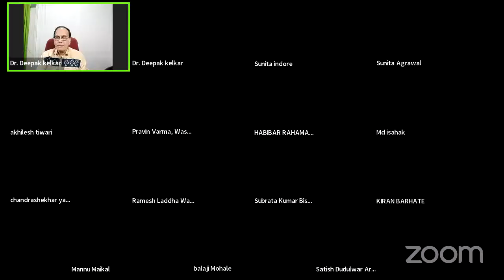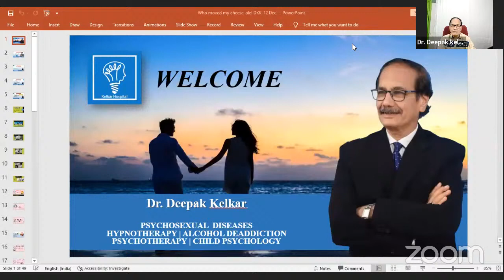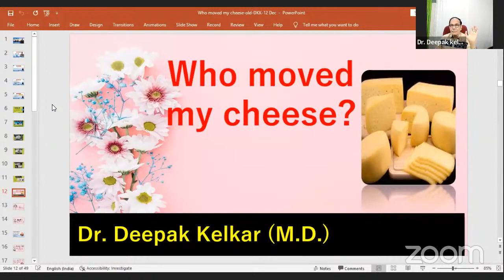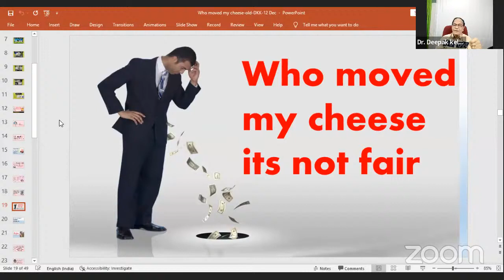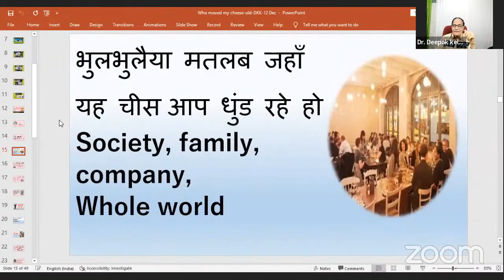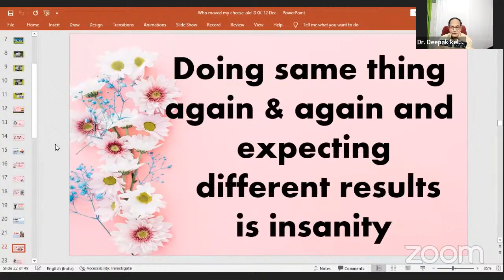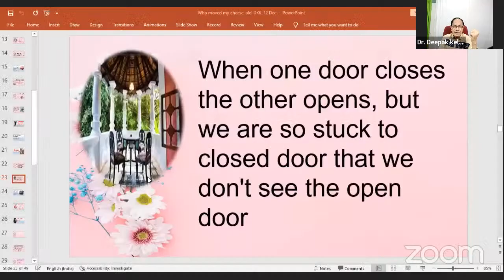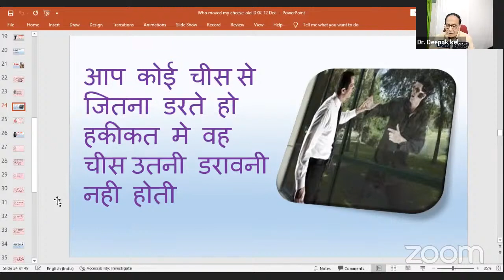Who Moved My Cheese ? - Session 3 - Live Recorded Webinar | Dr. Deepak Kelkar (MD, MBBS)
More information please join Our whatsApp Group

🛑 Stress free India Society
Who Moved My Cheese ?
◾ Session 3

🆓 Free zoom Webinar

🗣️ Speaker: Dr. Deepak Kelkar (MBBS,MD.)

🗓️ Every Thursday & Saturday
⏰ समय : रात 8.15 बजे

🍕 मेरा चीज किसने हटाया ?

👉 आप के जीवन के टेंशन, तनाव, प्रेशर दूर करने के लिए चेंज करना जरुरी है
बदलाव (परिवर्तन) यह सृष्टि का नियम है | आप के काम और आप के जीवन में
परिवर्तन से निपटने का एक अद्भुत तरीका आप जानेंगे

🙏 यह वर्कशॉप में आप समझेंगे की परिवर्तन एक सुखद और प्रभावशाली है |
यह सभीके लिए जीवन बदलने वाला सत्र होगा सत्र शृंखला आप के जीवन में जादू पैदा करने के लिए डिजाइन की गई है |

🔑 Passcode: 1122